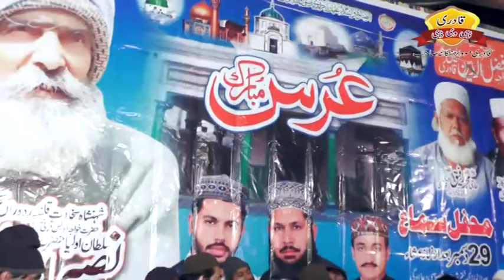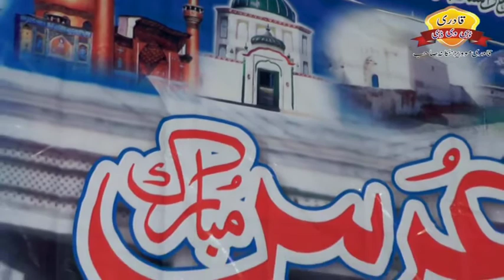Aye Nagari Wasay Shala By Aleem Ullah Azeem Ullah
1st Salana Uras Mubarak 28-29 Dec 2019
Hazrat Khawaja Main Naseer Ahmad Owaisi Qadri
Chak No.563 G.B Baggay Mahal Sharif-Jaranwala
Mehfil-e-Sama 29 Dec:
Mehfil-e-Sama: Aleem Ullah Azeem Ullah